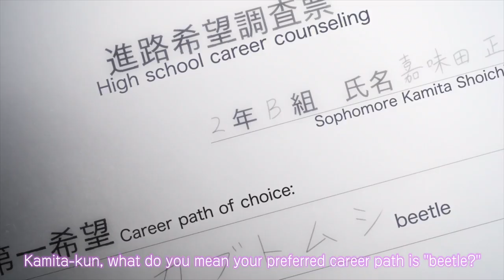【Animation】SEIREN (English subtitles Trailer)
【SEIREN】(セイレン)